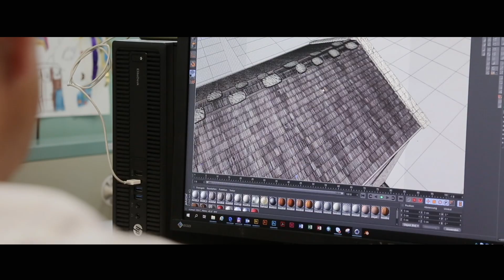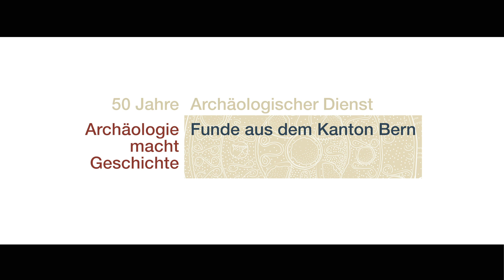Archäologie macht Geschichte - Teaser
Anlässlich seines 50-Jahr-Jubiläums nimmt uns der Archäologische Dienst des Kantons Bern mit auf eine Grabung, einen Einsatz im See, ins Konservierungslabor und auf ein Baugerüst und gibt uns einen Einblick in seine verschiedenen Tätigkeitsfelder.